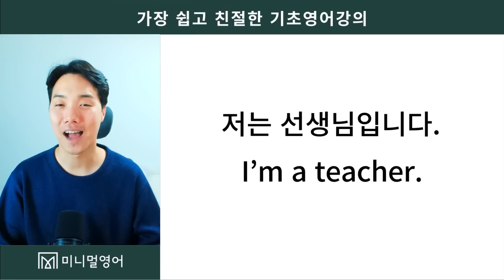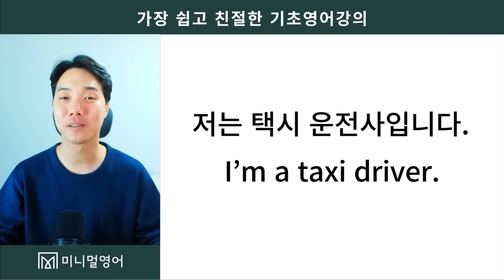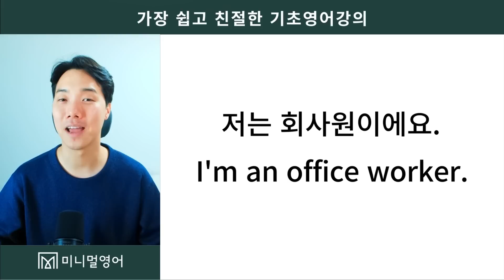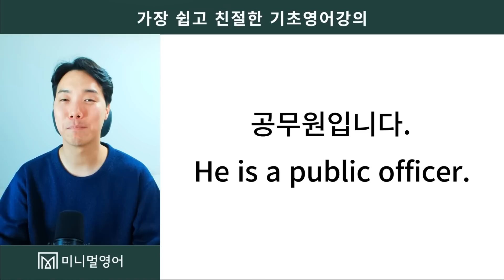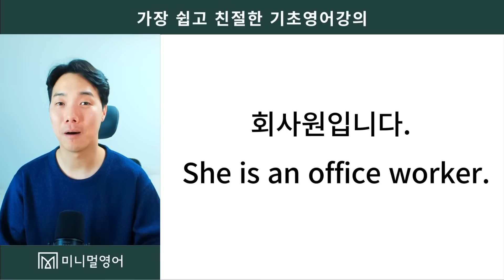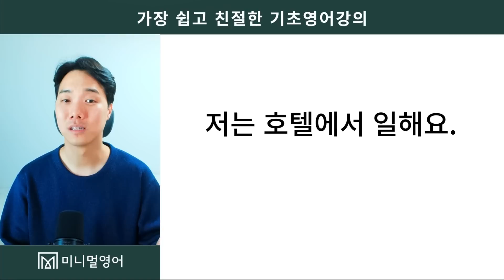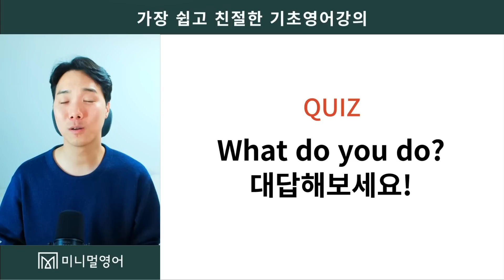기초영어 꼭 알아야 하는 단 하나의 표현!